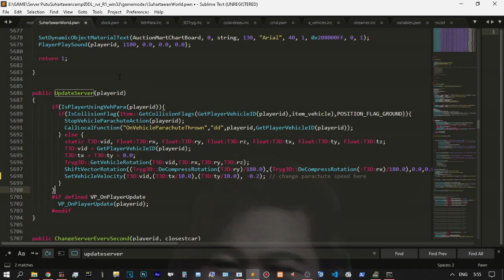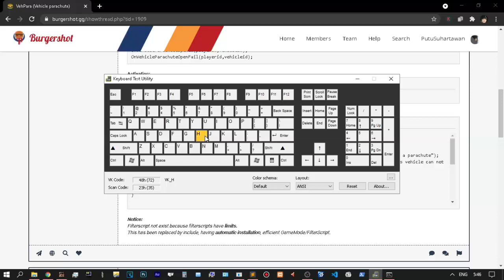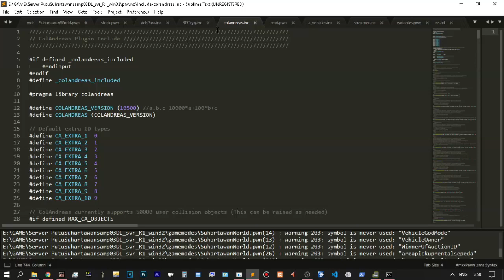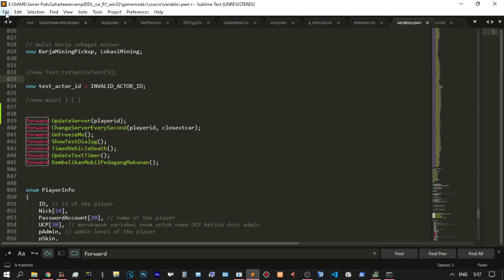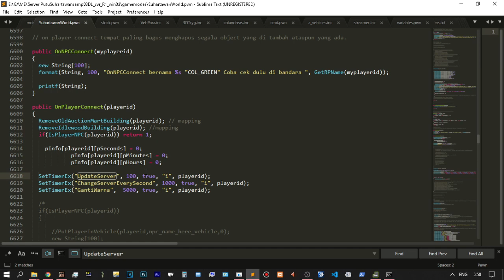How to Vehicle Parachute Install Include ColAndreas SAMP Pawn Scripting AbyssMorgan VehPara 3DTryg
Functions:
Code:
bool:IsPlayerUsingVehPara(playerid);
bool:IsToggleVehicleParachute(vehicleid);
ToggleVehicleParachute(vehicleid,bool:toggle);
SetVehicleParachuteKey(key);

More paid content :
Bandicam
FRAPS
Electricity
Kind capital
Telkomsel

Editor